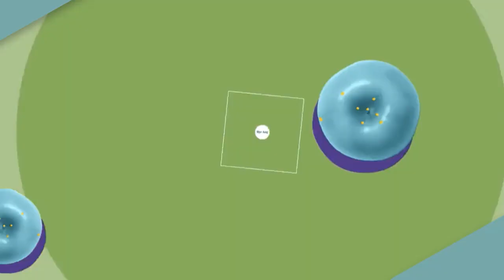Tổng hợp 15 quán Bún Thang nổi tiếng nhất Hà Nội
Bún thang Hà Nội được ví như tinh túy ẩm thực của đất kinh kỳ. Là món ăn cầu kỳ, tinh tế, thể hiện phong cách thanh nhã của ẩm thực Hà thành, bún thang Hà Nội có sự kết hợp hoàn hảo giữa sắc, hương và vị. Được ví như 'bông hoa ngũ sắc', bún thang Hà Nội sẽ hấp dẫn bạn ngay từ ánh nhìn đầu tiên cho coi. Từ bao đời nay, ẩm thực Hà Nội đã ghi dấu bởi sự tinh tế, ý nhị cả trong cách chế biến, thưởng thức lẫn tấm lòng của người trao - kẻ nhận. Như phở, món ăn “quốc hồn quốc túy” có mặt ở khắp Việt Nam nhưng chỉ có phở ở Hà Nội mới được đánh giá là ngon nhất. Nói đến ẩm thực Hà Nội, ngoài phở, sẽ là điều thiếu sót nếu không nhắc đến bát bún thang. Hãy cùng Blog Vietfood điểm 15 quán bún thang nổi tiếng nhất Hà Nội nha.
1. Quán Bún thang Hà Nội Thuận Lý
Thông tin quán:
• Địa chỉ: Số 33 Hàng Hòm, Hoàn Kiếm, Hà Nội
• Giờ mở cửa: 06:00 - 22:00
• Giá tham khảo: 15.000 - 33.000 đồng/suất
2. Quán Bún thang Hà Nội 29 Hàng Hành
Thông tin quán:
• Địa chỉ: 29 Hàng Hành, Hoàn Kiếm, Hà Nội
• Giờ mở cửa: 06:00 - 21:30
• Giá tham khảo: 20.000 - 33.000 đồng/suất
3. Quán Bún thang Hà Nội Bà Đức
Thông tin quán:
• Địa chỉ: Số 48 Cầu Gỗ, Đống Đa, Hà Nội
• Giờ mở cửa: 7:00 - 23:00
• Giá tham khảo: 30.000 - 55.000 đồng/suất
4. Quán Bún thang Hà Nội Thanh Vân
Thông tin quán;
• Địa chỉ: 12 - 14 Hàng Gà, Hoàn Kiếm, Hà Nội
• Giờ mở cửa: 06:30 - 14:00 | 17:00 - 22:00
• Giá tham khảo: 45.000 đồng/suất
5. Quán Bún thang Hà Nội Ngọc Tuyền
Thông tin quán:
• Địa chỉ: 56 & 58 Đào Tấn, Ba Đình, Hà Nội
• Giờ mở cửa: 08:00 - 22:30
• Giá tham khảo: 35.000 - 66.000 đồng/suất
6. Quán Bún thang Hà Nội - Quán Cũ
Thông tin quán:
• Địa chỉ: 31A Phan Đình Phùng, Quận Ba Đình, Hà Nội
• Giờ mở cửa: 6:00 - 23:00
• Giá tham khảo: 50.000 đồng/suất
7. Quán Bún thang Hà Nội Tư Lùn
Thông tin quán:
• Địa chỉ: 23C Hai Bà Trưng, Hàng Bài, Hoàn Kiếm, Hà Nội
• Giờ mở cửa: 06:00 - 13:30
• Giá tham khảo: 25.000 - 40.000 đồng/suất
8. Quán Bún thang Hà Nội Bà Đức
Thông tin quán:
• Địa chỉ: 28 Liễu Giai, Phường Liễu Giai, Quận Ba Đình, Hà Nội
• Giờ mở cửa: 07:00 - 23:00
• Giá tham khảo: 30.000 đồng/suất
9. Quán Bún thang Hà Nội- 144D2 Giảng Võ
Thông tin quán:
• Địa chỉ: 144D2, Giảng Võ, Ba Đình, Hà Nội
• Giờ mở cửa: 07:00 - 23:00
• Giá tham khảo: 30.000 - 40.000 đồng/suất
10. Quán Bún thang Hà Nội Phố Cổ
Thông tin quán:
• Địa chỉ: 698 Lạc Long Quân, Tây Hồ, Hà Nội
• Giờ mở cửa: 6:00 - 14:00
• Giá tham khảo: 35.000 đồng/suất
11. Quán Bún thang Hà Nội Hạ Hồi
Thông tin quán:
• Địa chỉ: 11 Hạ Hồi, Trần Hưng Đạo, Hà Nội
• Giờ mở cửa: 06:00 - 23:00
• Giá tham khảo: 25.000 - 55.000 đồng/suất
12. Vườn Ẩm Thực Hà Nội
Thông tin quán:
• Địa chỉ: 37 Cửa Nam, Hoàn Kiếm, Hà Nội
• Giờ mở cửa:  6:00 -14:00 | 17:00 - 21:00
• Giá tham khảo: 65.000 đồng/suất
13. Quán Bún thang Hà Nội- Quán Duy
Thông tin quán:
• Địa chỉ: 42 Hoàng Ngọc Phách, Đống Đa, Hà Nội
• Giờ mở cửa: 06:00 - 13:30
• Giá tham khảo: 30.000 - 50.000 đồng/suất
14. Quán Bún thang Hà Nội - 110B7 Tô Hiệu, Nghĩa Tân
Quán bún thang ở đây đã có từ lâu, được rất nhiều người yêu thích và thường xuyên tới thưởng thức món ăn độc đáo của Hà Nội này. Điều đặc biệt của bát bún thang tại đây là các nguyên liệu đi cùng như giò lụa, trứng tráng, gà đều được thái thành từng sợi mỏng hoặc xé nhuyễn.
Thông tin quán:
• Địa chỉ: 110B7 Tô Hiệu, Nghĩa Tân, Cầu Giấy, Hà Nội
• Giờ mở cửa: 6:00 - 10:00
15. Quán Bún thang Hà Nội Lãn Ông
Quán bún thang Hà Nội nổi tiếng trên phố Lãn Ông mà rất nhiều người cũng từng biết đến đó là ở số 16 Lãn Ông, Hoàn Kiếm, Hà Nội. Với không gian rộng rãi, sạch sẽ là địa điểm dừng chân lý thú cho những ai yêu thích món bún thang Hà Nội.  Điểm ngon nhất của bát bún thang ở đây là ở khoản nước dùng ngon ngọt, hấp dẫn. Nước dùng ở đây là loại nước trong, nóng chan vừa bát, nước được ninh từ xương gà, khi nấu được người làm liên tục hớt bọt để đảm bảo nước dùng vừa sạch trong lại có vị ngọt thanh, mùi hương thơm nức.
Thông tin quán
• Địa chỉ: 16 Lãn Ông, Hoàn Kiếm, Hà Nội
• Giờ mở cửa: 07:00 - 22:00
• Giá tham khảo: 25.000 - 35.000 đồng/suất
Bún thang Hà Nội được ví như một người nghệ sỹ cá tính, chỉ là mình chứ không chịu giống ai nhưng ẩn bên trong đó là sự gần gũi không kém phần tinh tế. Được làm ra bởi bàn tay của người đầu bếp tài hoa và nó cũng kén chọn những người thưởng thức không vội vàng, biết chờ đợi, biết xuýt xoa. Thế mới nói bún thang là một nét tinh tế trong văn hóa ẩm thực của người Hà thành. Dịp cuối tuần hãy lựa chọn một trong 15 quán bún thang nổi tiếng Hà Nội mà Blog Vietfood đã gợi ý ở trên để thưởng thức bạn nha.